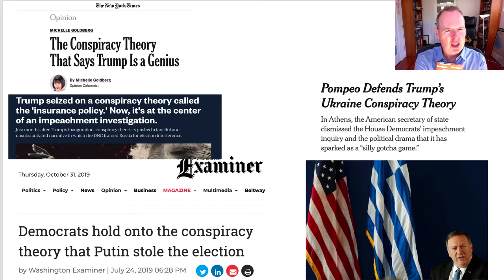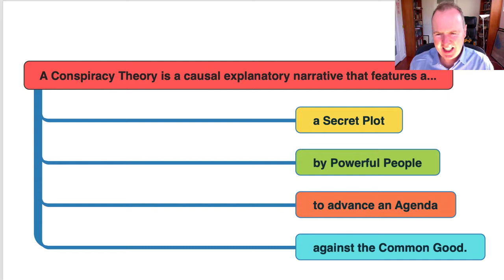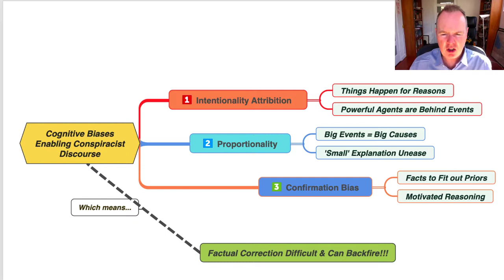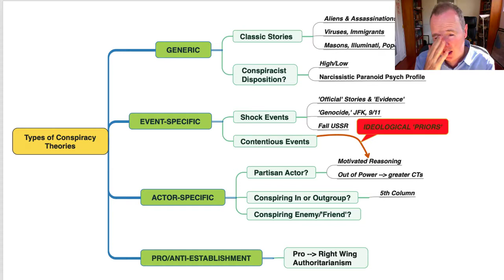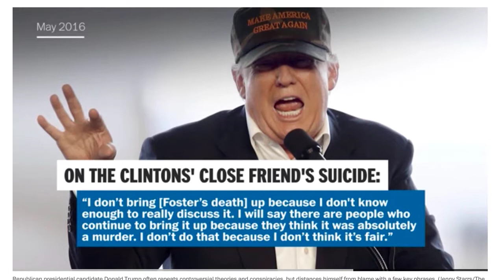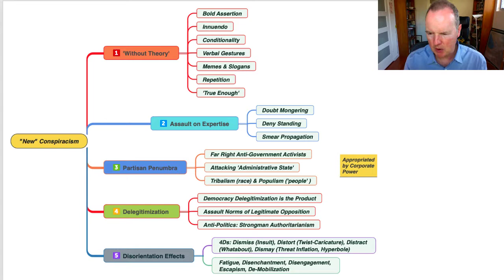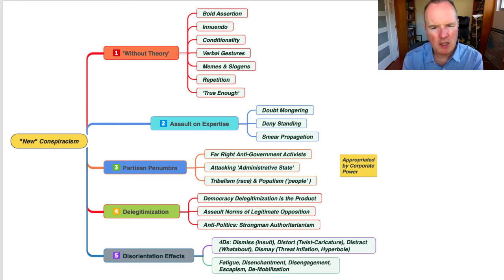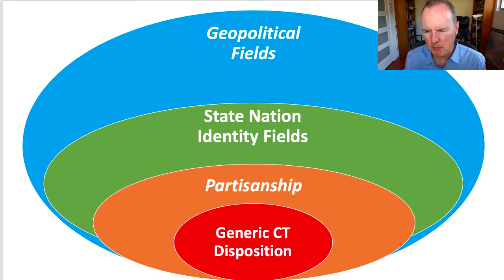Theorizing Discourse in the Age of Trump: The New Conspiracism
Lecture on conspiracist discourse in US political life, in age of Trump. Discussion of Russel Muirhead and Nancy Robenblum's book A LOT OF PEOPLE ARE SAYING (Princeton, 2019).

Video introductions to course materials for online graduate teaching modules taught by Dr Gerard Toal at the School of Public and International Affairs, Virginia Tech, Alexandria, VA 22314, USA.

CORRECTIONS: In this lecture I used phrases like "damaged psychology" and "abnormal psychology." My language here is unfortunate. I should have said "anomalistic psychology", which includes belief in the paranormal, superstitions, religiosity, pseudoscience, and classic (generic) conspiracy theories.

Also its "facts to fit our priors" in Cognitive Biases Enabling Conspiracist Discourse slide.

Also its Area 51 not Area 54 in Nevada.